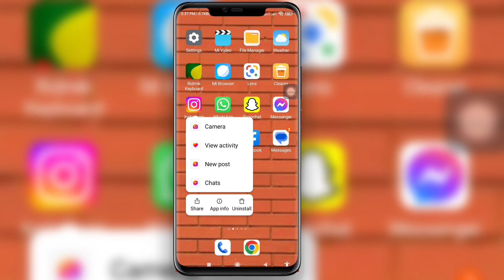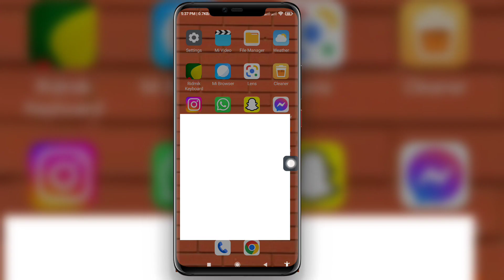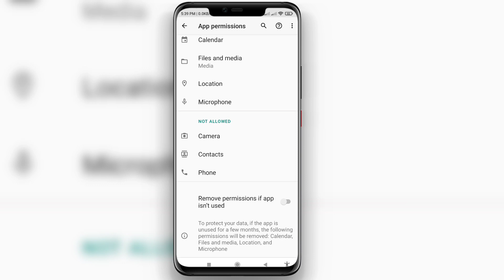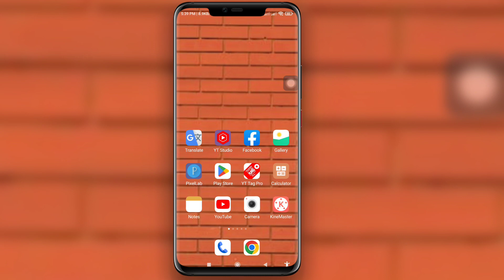How to Fix Instagram App Not Opening | How to restart Instagram (2023) New Update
Here In This Video I will show you [ How to Fix Instagram App Not Opening | How to restart Instagram (2023) New Update ]. So watch this video carefully and don't skip this video if you skip this video then you will not understand very well so if any problem and issue you can ask me and comment below i will try to solve your problem if you like this video then please hit like and subscribe my channel thank you.🙏